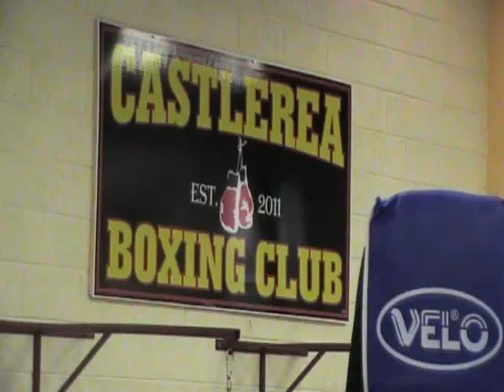darren cruise interview for irishboxers.ie